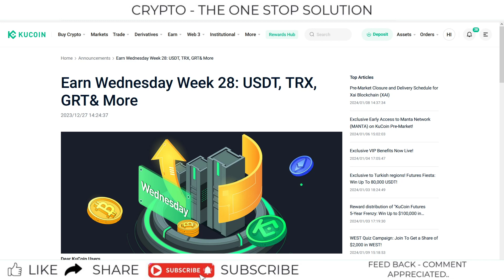#243 | Kucoin Announcements | Earn Wednesday Week 28: USDT, TRX, GRT& More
Hello Friends,

This is video on series of Kucoin Announcements.

kucoin,
kucoin tutorial,
kucoin tutorial for beginners,
kucoin trading,
how to use kucoin,
kucoin review,
kucoin trading bot,
kucoin kyc,
kucoin lending,
kucoin exchange,
kucoin exchange review,
kucoin news,
kucoin vs binance,
how to buy on kucoin,
kucoin exchange tutorial,
how to use kucoin exchange,
is kucoin safe,
kucoin for beginners,
kucoin trading tutorial,
kucoin app,
how to buy on kucoin exchange,
tuto kucoin,
how to trade on kucoin,
kucoin tutorial 2021
kucoin trading bot,
kucoin trading,
kucoin,
kucoin trading bot tutorial,
kucoin tutorial,
kucoin bot trading,
kucoin spot trading,
kucoin trading tutorial,
kucoin trading bot review,
kucoin futures trading,
kucoin trading bot results,
trading bot kucoin,
kucoin trading bot dca,
kucoin trading bot setup,
kucoin trading bot profit,
how to use kucoin trading bot,
kucoin trading bot strategies,
kucoin bot trading strategy,
kucoin review
kucoin new listings,
kucoin new coin listing,
kucoin new listing,
new listing,
kucoin new listings alert,
how to buy new listing coin on kucoin,
kucoin listing,
new listing coin,
kucoin,
kucoin coin listing,
new coin listings,
binance new coin listing,
new listing kucoin,
kucoin new listing coin,
binance new coin listing today,
kucoin exchange,
kucoin new listing alert,
kucoin new listing coins,
kucoin new coin